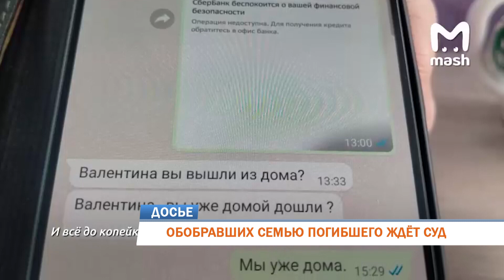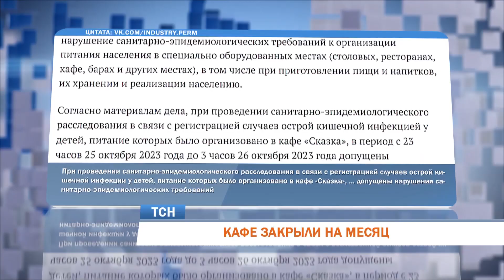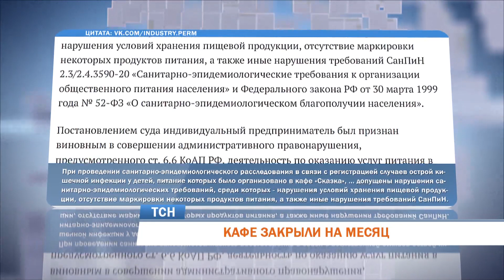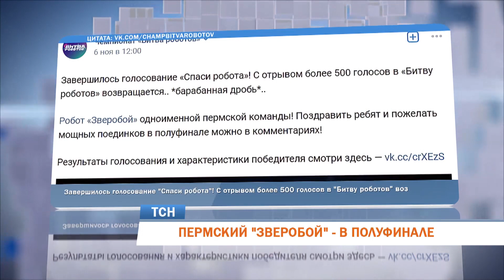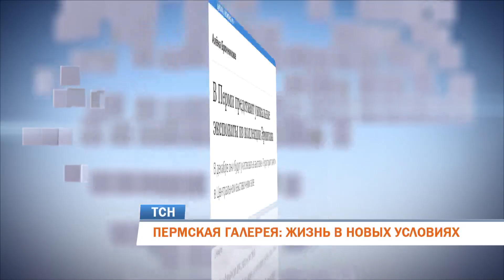Телевизионная служба новостей (8 ноября)